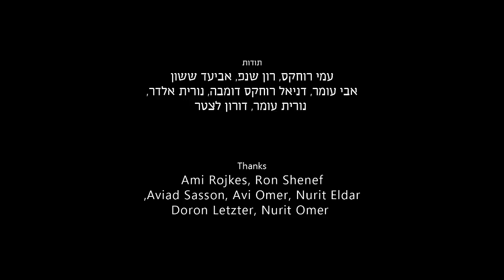LiLi - ANIMATED SHORT FILM ❤